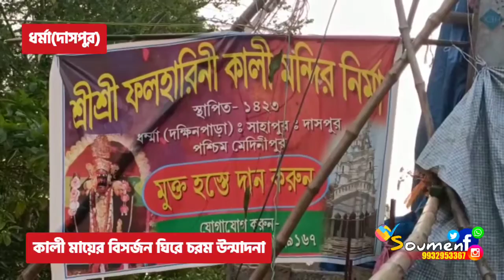কালী মায়ের বিসর্জন ঘিরে চরম উন্মাদনা,তারপর যা হল